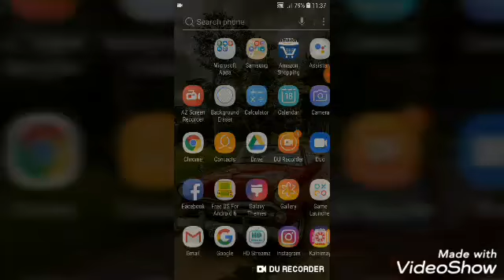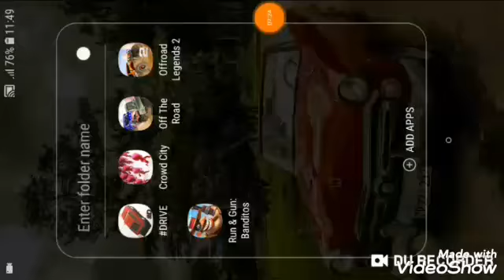TOP 5 ANDROID GAMES